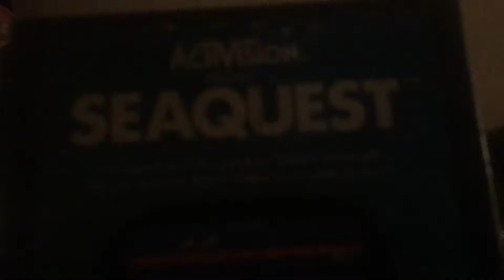Atari 2600🤔😑😮😑😠😑Atari 2600 SeaQuest